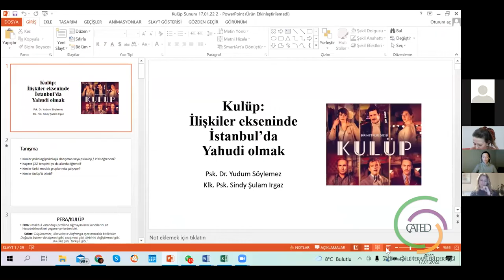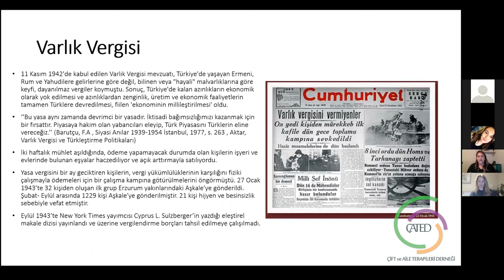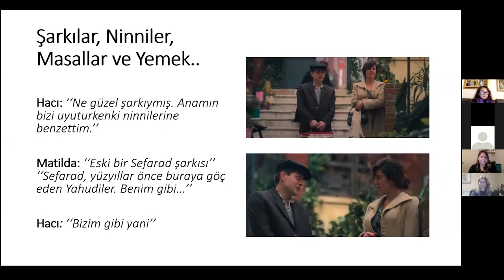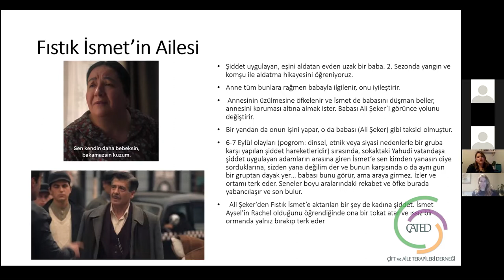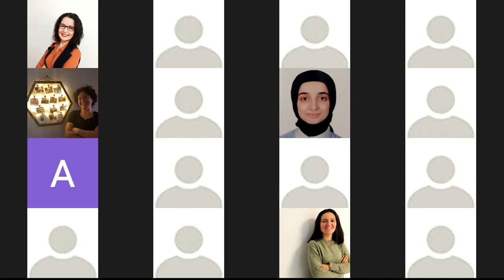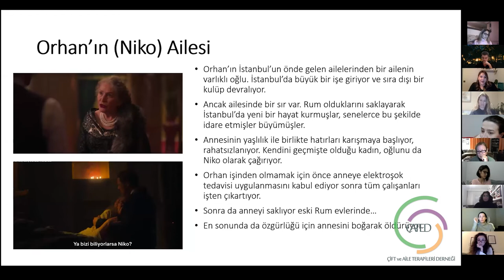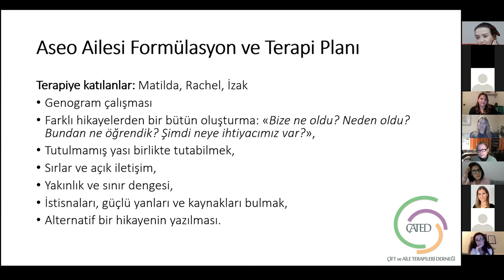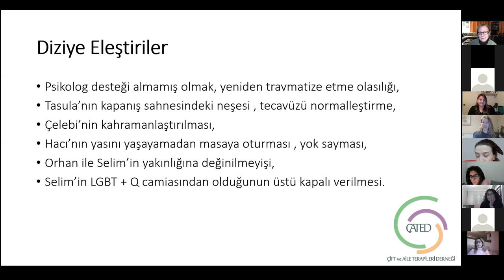ÇATED SİNEMA AKŞAMLARI - "KULÜP": İlişkiler Ekseninde İstanbulda Yahudi Olmak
"KULÜP":  İlişkiler Ekseninde İstanbulda Yahudi Olmak

ÇATED Eğitim Komitesi, Sinema Akşamları etkinliği ile Türk ve dünya sinemasından seçilen filmler ve diziler Çift ve Aile kuramı ve bakış açısı üzerinden işlemeye devam ediyor. Bu yıl 17 Ocak 2022 Pazartesi günü ilki düzenlenen Sinema Akşamları etkinliğimizde Kulüp dizisi ile sizlerleyiz.

Sinema akşamında gelin sistemik düşünür/terapistler olarak Kulüp dizisindeki ilişkilerin ekosistemlerine ve kuşaktan kuşağa aktarılan örüntülere birlikte bakalım.

Çift ve Aile Terapileri Derneği - ÇATED